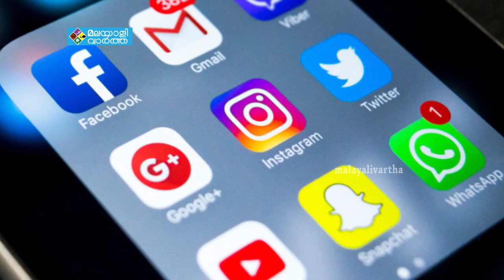സാമൂഹിക മാധ്യമങ്ങളെ നിരീക്ഷിക്കാനുള്ള തീരുമാനം മാറ്റി കേന്ദ്രം